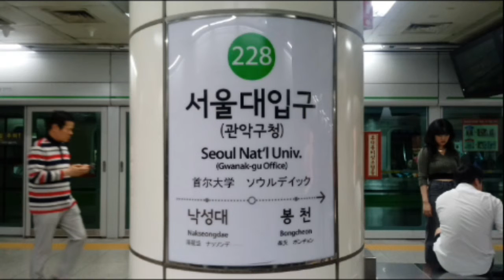(228) 서울2호선 서울대입구역 역명판 (내선)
서울대입구 (관악구청)
Seoul Nat'l Univ. (Gwanak-gu Office)
(228)